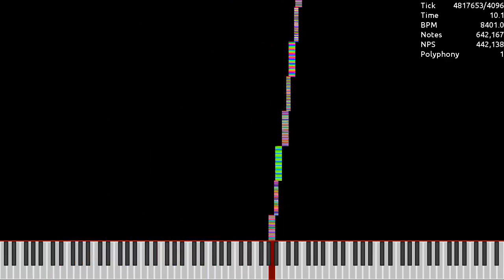[MIDI] Lag Tester 2 / 4.22 Million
Made by: Wagner Ramos
Used Program: Ultralight MIDI Player
Used Soundfont: K-Bass Deluxe 3 (Realistic).sfz
Used Synth: Keppy's MIDI Converter (2,000 Voices)